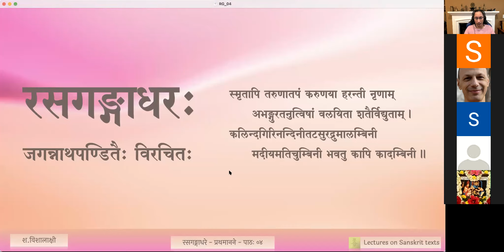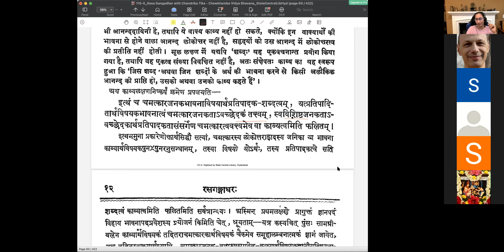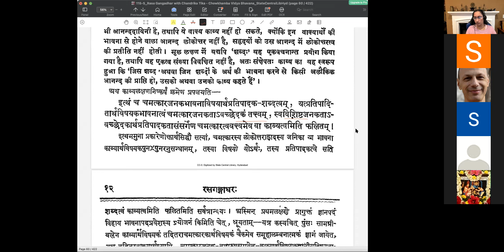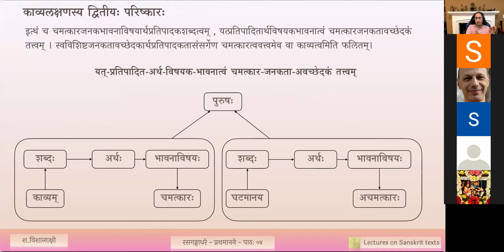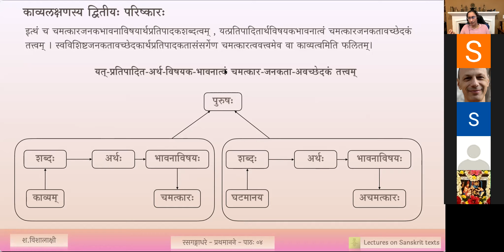रसगङ्गाधरः - प्रथमानने काव्यखण्डः - पाठः ०४ (English Lecture)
पाठः ०४ — काव्यलक्षणस्य प्रथमद्वितीयपरिष्कारौ